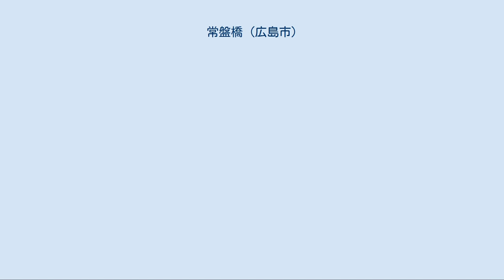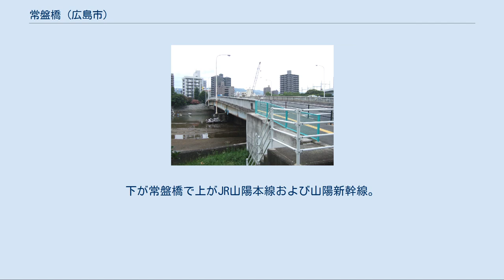常盤橋 (広島市)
白島_(広島市)
1930年ごろの広島市。
京橋川を渡る鉄道橋の下流側が常盤橋。
 1945年被爆後の広島市。
上地図と位置関係を確認。
落橋していないとわかる。
 常盤橋（ときわばし）は、広島県広島市の京橋川に架かる道路橋。
 JR広島駅から市内中心部へ向かうときに渡る橋の1つ。
 城北通り筋（広島県道37号広島三次線および広島県道84号東海田広島線）にかかる橋。
西詰は市内中心部の白島にあたり、最寄に広島電鉄白島線の白島停留場がある。
 上流にJR山陽新幹線および山陽本線の鉄橋があり、右岸護岸は東部河岸緑地が広がる。
下流に縮景園、少し先に下ると被爆橋梁の栄橋がある。
正式表記は「常盤橋」であるが、原爆戦災誌などの被爆資料や橋銘板では旧橋名の「常葉橋」が用いられているため、現在でも常葉橋のほうも多く使われている。
また、市の資料などでは「常磐橋」も使われている。
 藩政時代、防犯のため城下には架橋規制がしかれており、京橋川には上流にある神田橋と下流にある京橋のみであった。
また当時、本川（現・旧太田川）分流点から下流にある猿猴川分流点までの京橋川は「神田川」と呼ばれていた。
この位置には渡し場が設けられていた。
 明治時代に入ると架橋規制は解かれ、1879年（明治12年）この地に木橋として架橋、「常葉橋」と名前が付いた。
大正時代に入ると地元では「常盤橋」の名が使われるようになる。
1911年（明治44年）に架け替えられたが、1923年（大正12年）6月洪水により破損した。
 1928年（昭和3年）6月に水害により流出してしまったため、翌1929年（昭和4年）に鉄筋コンクリート桁橋として再架橋される。
その後、西詰に広島市警防団白島分団本部が置かれるようになる。
当初は鉄製高欄を用いていたが、太平洋戦争にはいると金属類回収令によりすべて軍事供出され、石製高欄に替えられた。
 1945年（昭和20年）8月6日原爆被災(爆心地より約1.55km)。
橋床のアスファルトが熱線により自然発火、石製高欄は川へ落ちたものの、落橋はしなかったため、避難者はここを渡って市内中心部から東へと逃げて行った。
ただ、西詰の警防団本部にあったガソリンが炎上し猛火となったため、一時渡れないときもあった。
 その後修理され使われていたが掛け替えが決定、1975年（昭和50年）に一部供用を開始、2年後に旧橋が全撤去され、1978年（昭和53年）に現在の形となった。
 1974年架橋工事中。
下流側が新橋で上流側が旧橋。
 1981年架橋後。
現橋。
 常盤橋周辺。
下が常盤橋で上がJR山陽本線および山陽新幹線。